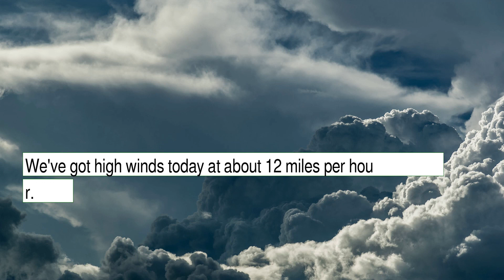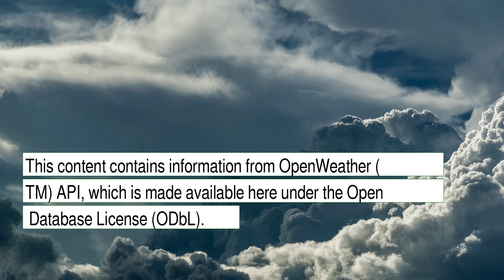Weather Forecast for Monday December 13, 2021 in Detroit, MI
The weather report for Detroit, MI.  This content contains information from OpenWeather, which is made available here under the Open Database License (ODbL).